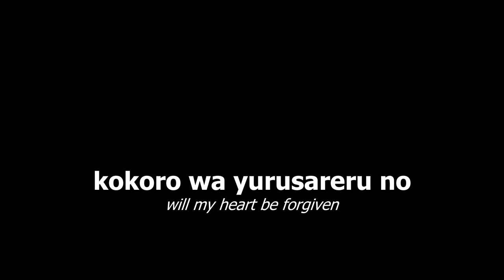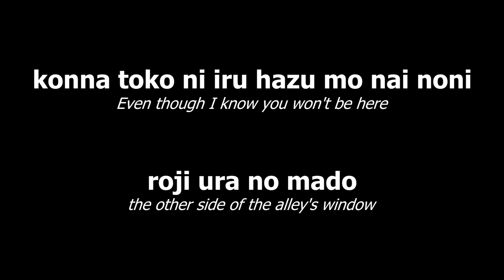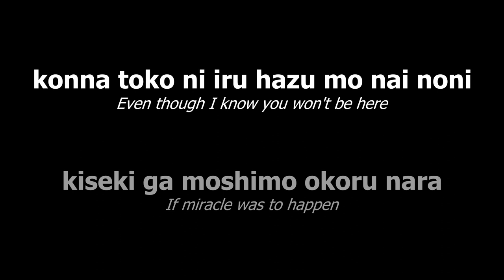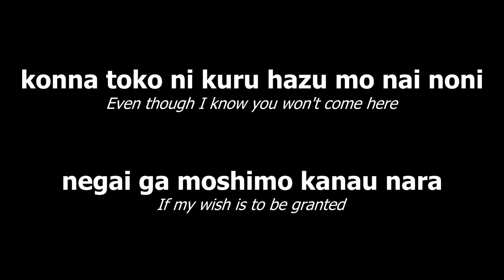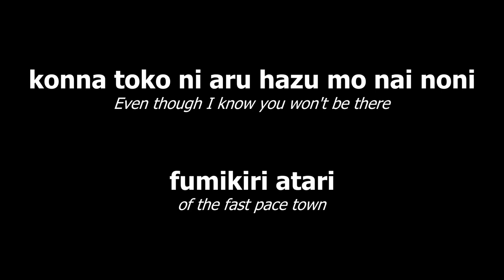One More Time One More Chance - Masayoshi Yamazaki (Karaoke)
I try to either put up instrumental versions or karaoke videos of songs that I can't find anywhere on Youtube. In no way am I trying to take credit for music or images used in this video.